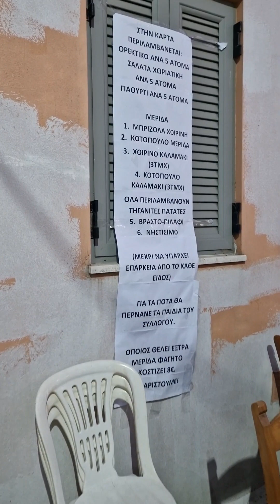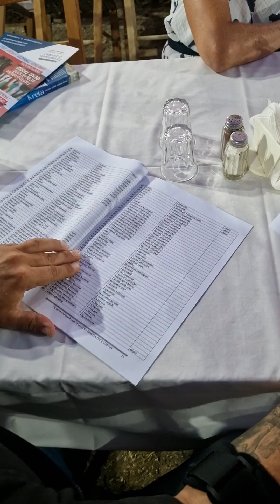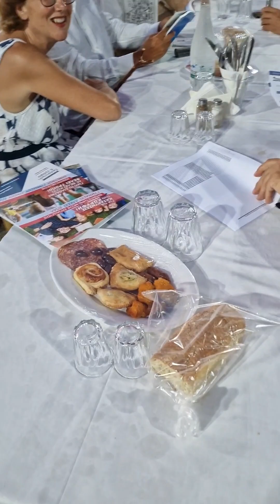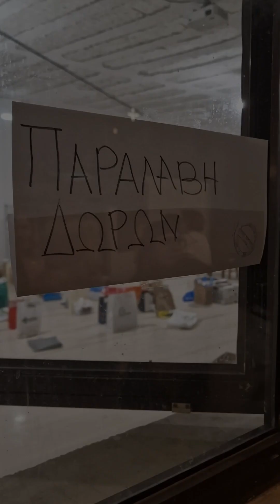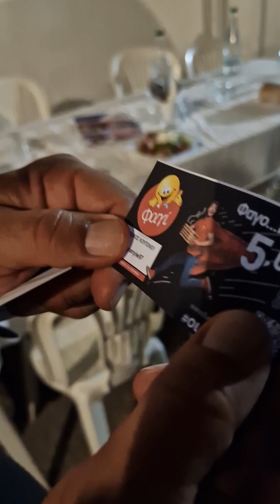Panigiri w Koxare 15.08.2023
Zapraszamy na relację z niezapomnianego panigiri czyli nocnej wiejskiej zabawy w Koxare Kreta 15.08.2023
Grał doskonały zespół Andreasa Manolarakisa